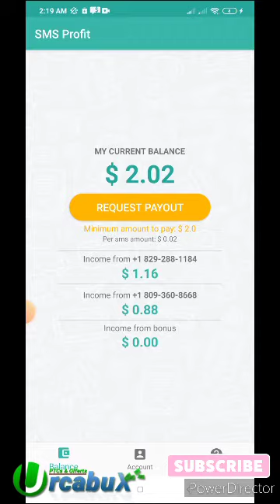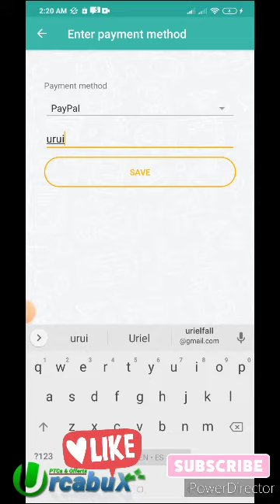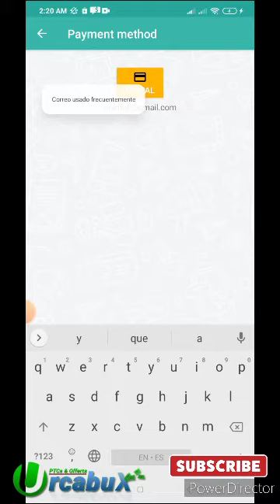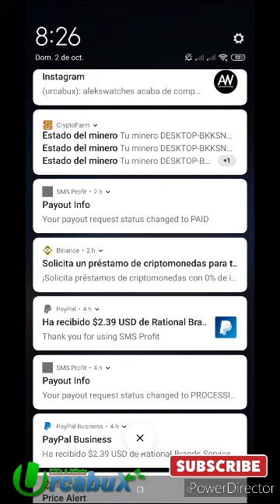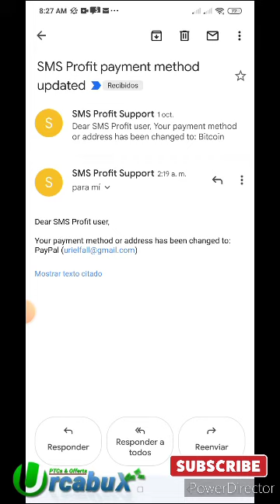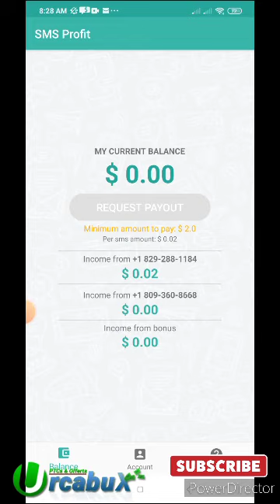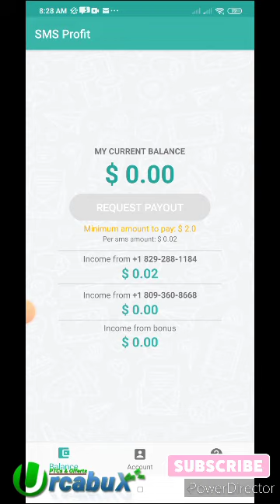🔥GANA DINERO💸 CON SMS PROFIT RECIBIENDO SMS PAGO 003🔥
Asi Aprenderas administrar tus finanzas personales de una manera mas efectiva. aqui les dejo algunos links los cuales pueden ser de mucha ayuda

Para Ver 🥤 Peliculas 📽️ y Series 🍿Gratis

🐱‍👤A.I.🐱‍👤 Aqui you can choose your favorite file download web page. click skip 5 seconds ads.
Aqui encontraras banner link para ganar dinero gratis! 💰si! podras ganar dinero viendo anuncios cada dia hasta usd$50 DIARIOS. Crea tus cuentas gratis y podras ganar mas y mas.💰💰

💟💎DONACIONES💎💟 LAS DONACIONES SON LAS QUE AYUDAN A SEGUIR SUBIENDO CONTENIDO DE LA MEJOR CALIDAD.

💎BTC Wallet - Gracias por su aporte💎
3Fx4UUMrbTTiZMPkG2AZ55mNo9KWyazGHX
💎ETH Wallet - Gracias por su aporte💎
0xcCbE74Ce470b7A92635c8Ce6D853AC7E3195916a
💎Litecoin Wallet - Gracias por su aporte💎
MAzuuNgp3rC8PeA4thzcLkkdxur5kbMXEB

🌟💰💻Quieres Gana Dinero Gratis💻💰🌟
Crea tu cuenta gratis 💲💸Neobux💸💲 *riesgo minimo paginas estables

🌟💰💻 MINAR CRIPTO GRATIS Y SIN INVERSION riesgo minimo paginas estables 💻💰🌟
1- Cryptotab browser

🌟💰💻 Invertir en Goarbit esta en tendencia!🙇📣 📊antes de invertir "informarse bien" sobre esta💻💰🌟
1. Goarbit

🌟💰💻 MINAR CRIPTO CAMINANDO 💻💰🌟
 1- Sweatco gana dinero caminando

Descarga la APP💻📳 Orionflix PTCs *riesgo minimo paginas estables
💰🌟Aqui🌟💰 Aqui encontraras muchas wedsites donde puedes ganad dinero gratis

*No soy un ente financiero, ni ascensor financiero, solo busco la libertad financiera para crecer y aprender. Si este video infringe sus derechos por favor envíe un mensaje al correo: antes de notificar el vídeo, así llegaremos a un acuerdo y si infringe sus derechos de autor será retirado de inmediato.